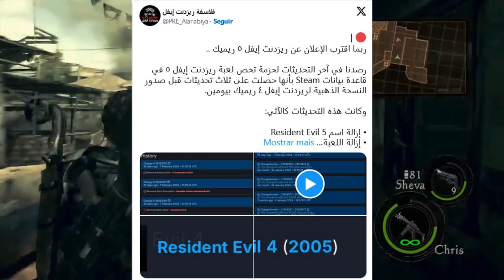RESIDENT EVIL 5 ATUALIZAÇÃO NA STEAM INDICA UM POSSÍVEL ANÚNCIO DO REMAKE EM BREVE..